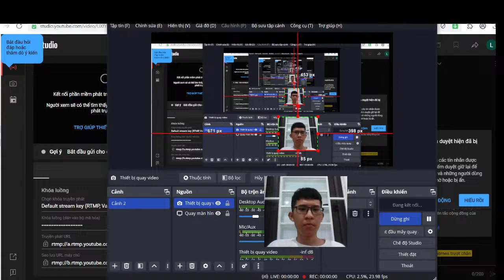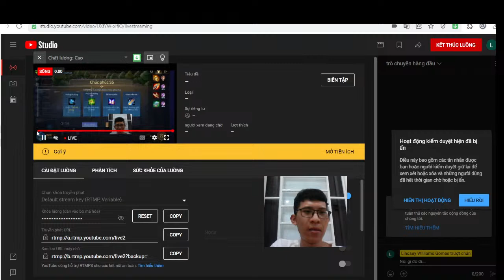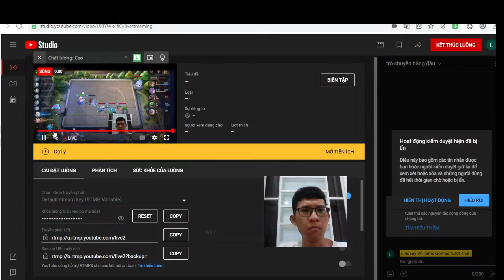Lindsey Williams Gomes lopes Live Stream